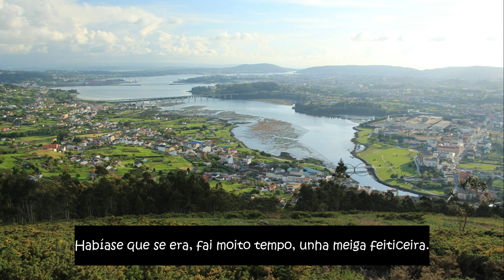Contos de Medo 2022 - O leite poderoso, Rebuldeir@s de Pazos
Polo Samaín, desde a B.E. Xoán Farias, escribimos contos de medo. Algúns deles con soporte audiovisual.
Desta volta, os nenos e nenas de 1º e 2º de Primaria xunto cos seus profes Fran e Kelly, danlle vida á súa propia creación.